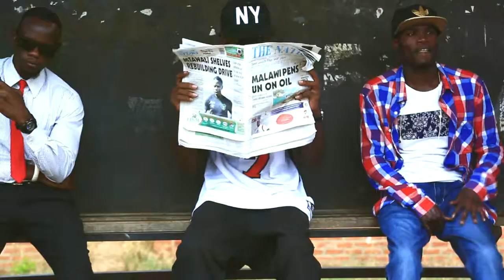Slim T keep Malawi Clean ''Prod By Andy Json'' Official HD Video